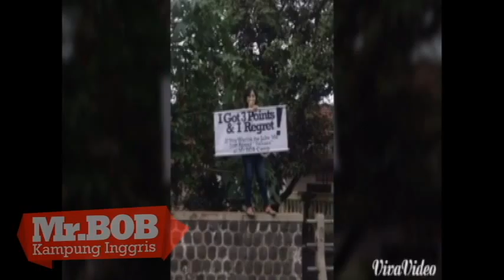Monster Boys 25 Maret - Kampung Inggris Mr.BOB